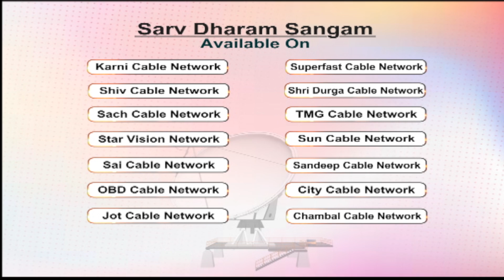Bhagwan Se Milne Ka Bhaav | Devi Chitralekha Ji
भगवान से मिलने का भाव, ऐसे ही सुंदर प्रसंग का वर्णन कर रही हैं, पूज्या देवी चित्रलेखा जी |